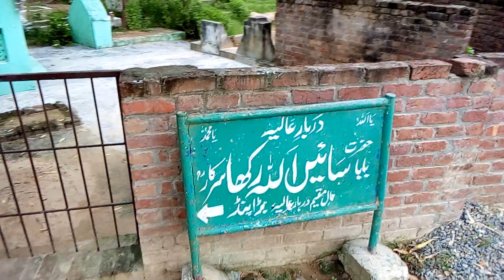My First Vlog | Muhammad Shoaib Vlogs | Vlog #1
My First Vlog | Muhammad Shoaib Vlogs | Vlog #111

vegetables name
vegetable mandi
karachi sabji mandi
rawalpindi sabji mandi
Islamabad sabji mandi
sabji mandi pakistan
pakistan sabji market rate 2022
sabzi mandi karachi price list today
sabzi mandi rawalpindi price list today
sabzi mandi price list today
sabzi mandi rate list today
sabzi mandi lahore
daily vlog

#️⃣#️⃣#️⃣#️⃣#️⃣#️⃣#️⃣  Hash Tags #️⃣#️⃣#️⃣#️⃣#️⃣#️⃣#️⃣